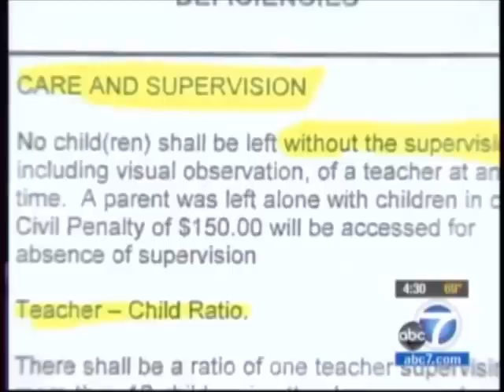Greg Owen-FIRST LUTHERAN CHURCH/SCHOOL OF CARSON SEX SCANDAL -KABC 02 02 13 430PM